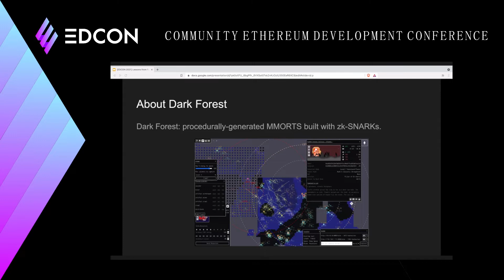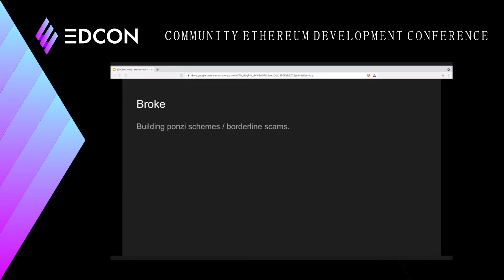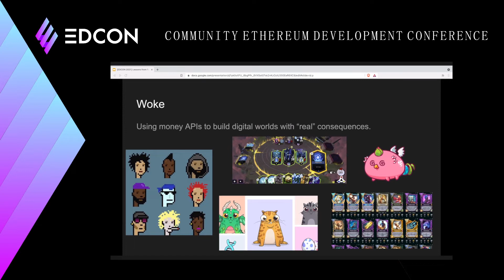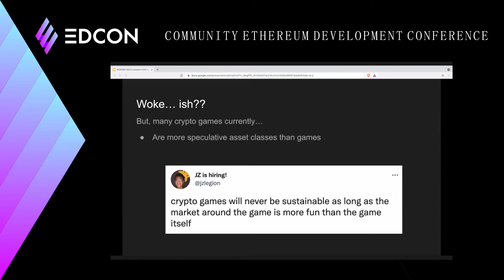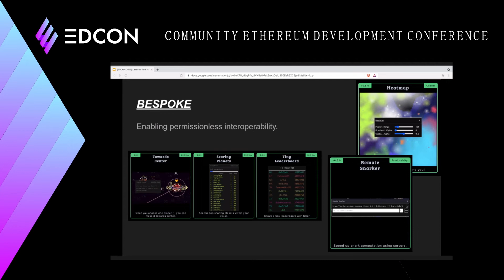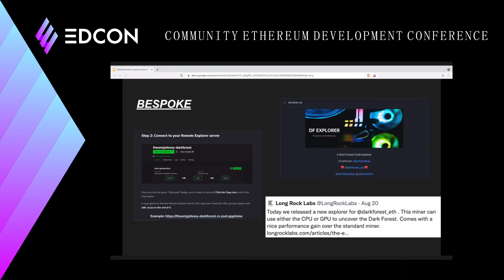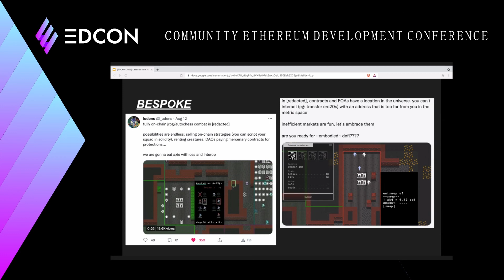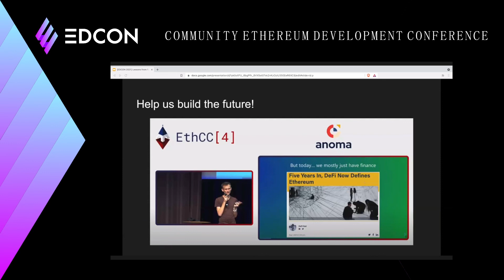EDCON2021 Keynote | Gubsheep ,Lessons From Fully On-Chain Gaming: Dark Forest and More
Gubsheep, Dark Forest , His topic is : Lessons From Fully On-Chain Gaming: Dark Forest and More.